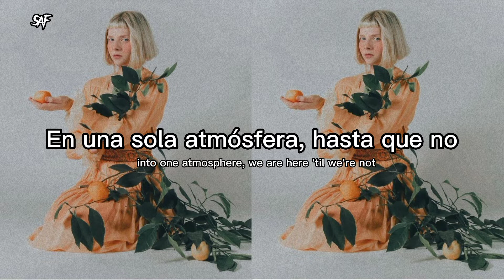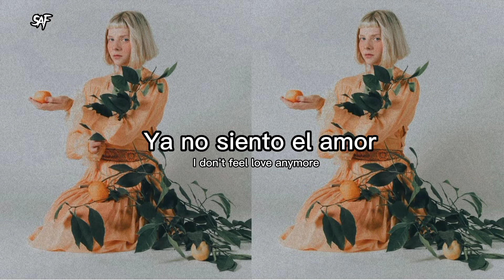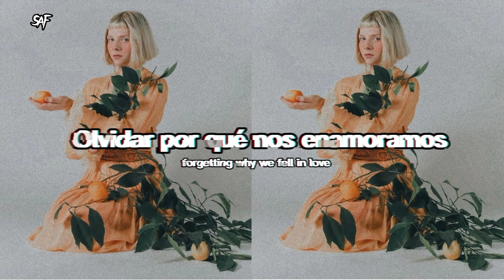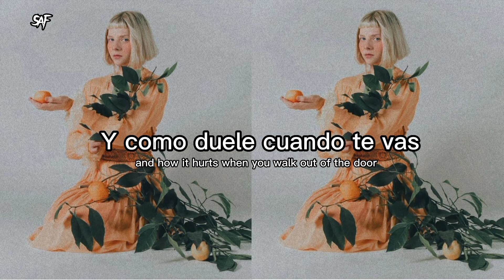Aurora - A Potion For Love (Letra sub-español & lyrics)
Aurora A Potion For Love Subtitulada al español, Aurora a Potion For Love Lyrics, Aurora A Potion For Love letra, Aurora A Potion For Love Letra al español